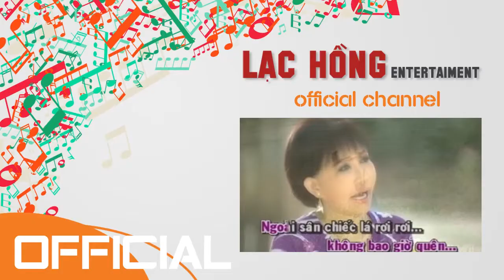Tìm Lại Nơi Đâu - Thanh Trúc [Official]